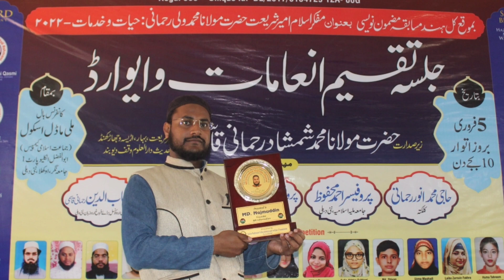YouTube Play button || YouTube ने मुझे किस लिए दिया|| By NR Information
Welcome NR Information channel

YouTube ने मुझे किस लिए दिया
YouTubeने मुझे किस लिए दिया
youtube play button
youtube play button kab milta hai
youtube play in background
youtube play button kaise milta hai
youtube play button drawing
यूट्यूब प्ले बटन
youtube play button diamond

Only WhatsApp SMS

Share all friends and relatives